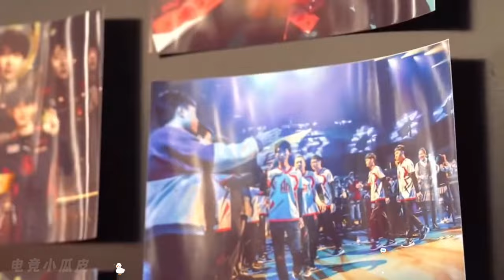AG赛训是最不该被喷的，张凯怒喷风箫，妖刀笔记过期了，该更新了 | 王者 | 王者荣耀 | 2024KPL夏季赛 | 成都AG超玩会